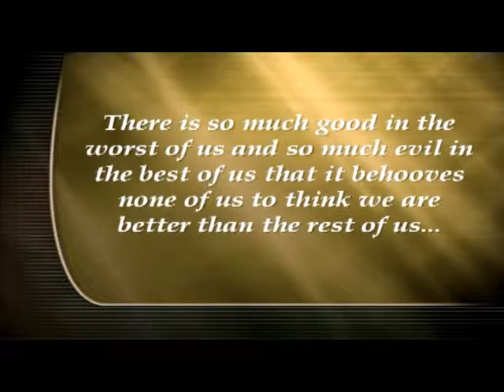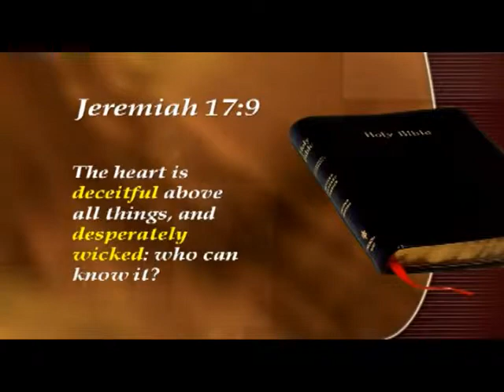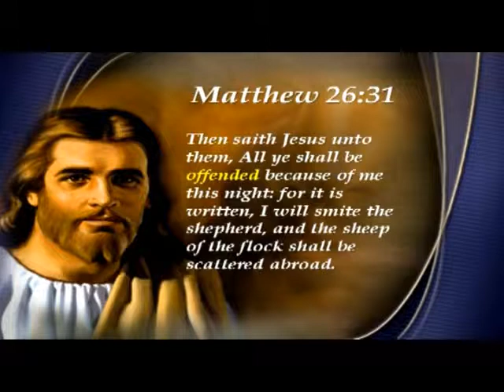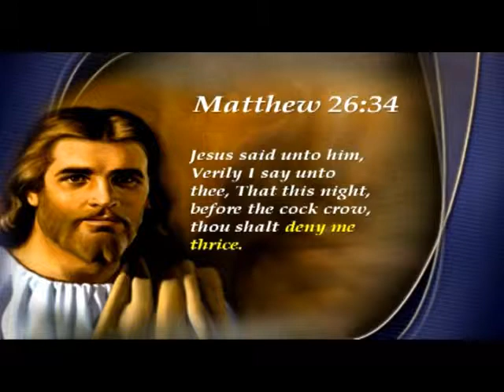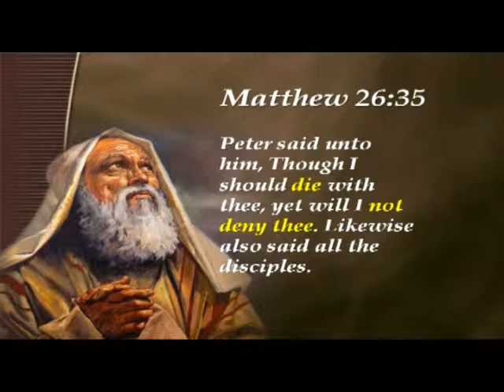Is it I_2-4.mp4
Do not judge, Examine yourself, self, examination